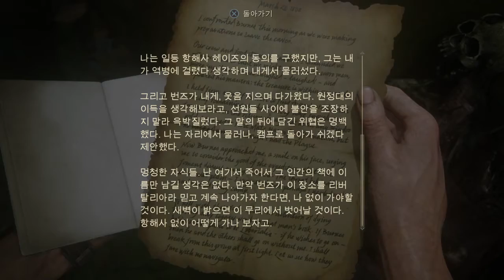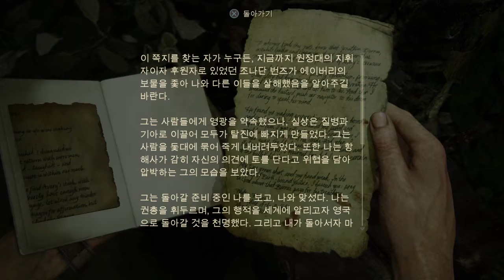UNCHARTED 4 : chapter13 Marooned 고립